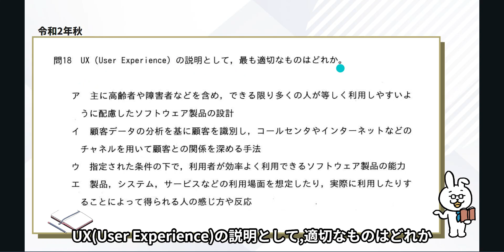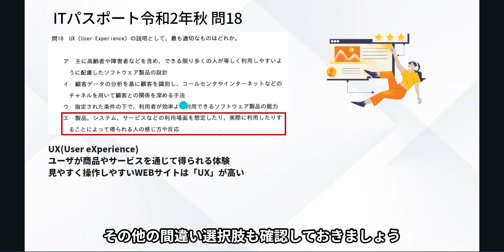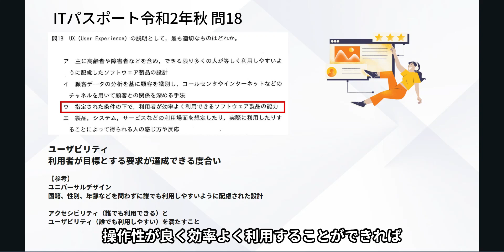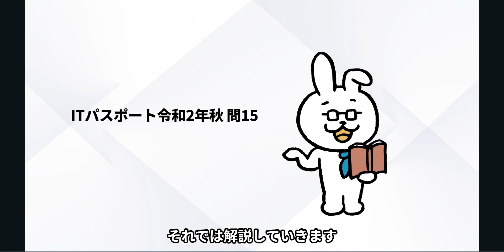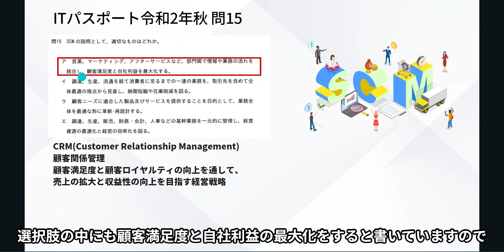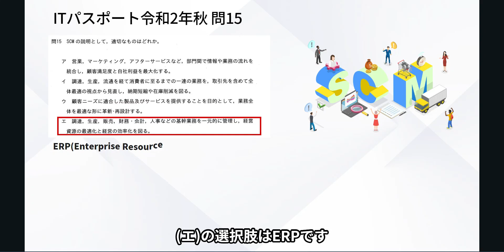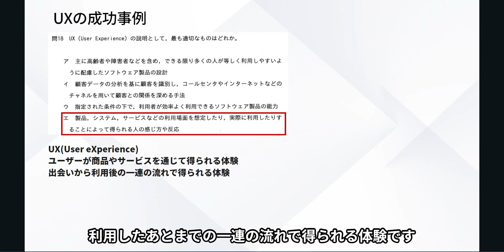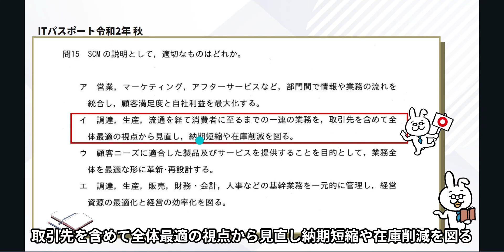#53【楽しいITパスポート】UXとSCM